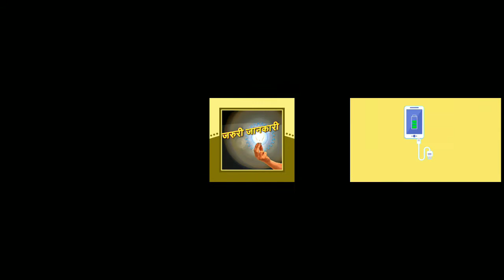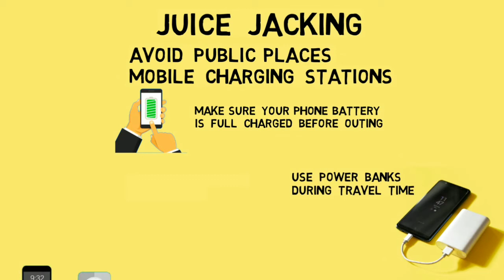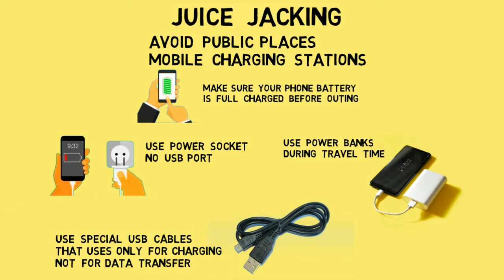Juice Jacking क्या है ? What is Juice Jacking ? Mobile Data Hacking | Cyber Security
what is juice jkacking hacking
public place juice jacking software
juice jacking se kaise bache
juice jacking kya hota hai
data hacking by juice jacking mobile phone

Don't  Charge your mobile smart phone on any public mobile charging stations via usb ports,
cyber hacker had new way to hack or theft your mobile  data from public charging stations .

in our youtube channel jaruri jankari you may know useful information about current issues and different area
which i feel all have to know information and get benefited.

For getting information about go with this link